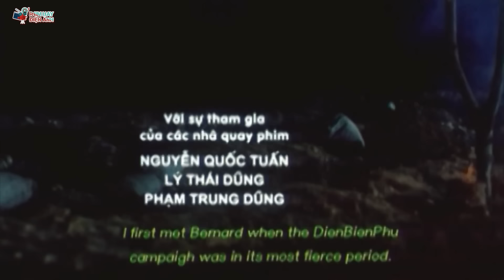Phim Chiến Tranh Việt Nam Đ.i.ện B.i.ên Phủ - Phim Lẻ Kinh Điển Hay Nhất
Phim Chiến Tranh Việt Nam  - Phim Lẻ Việt Nam Kinh Điển